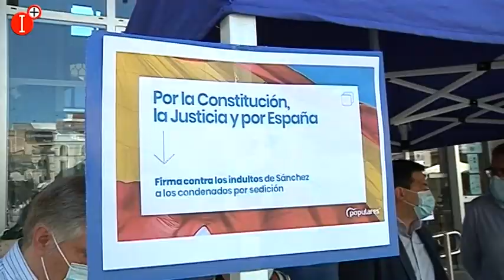EL PARTIDO POPULAR INICIA UNA RECOGIDA DE FIRMAS CONTRA LOS INDULTOS DEL "PROCÉS"